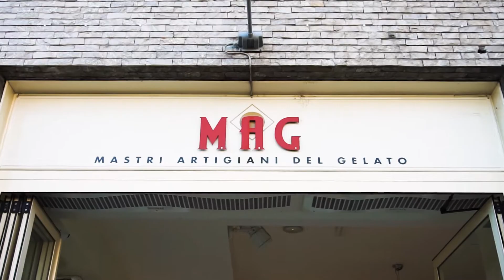Mag Biella - Gelatino?